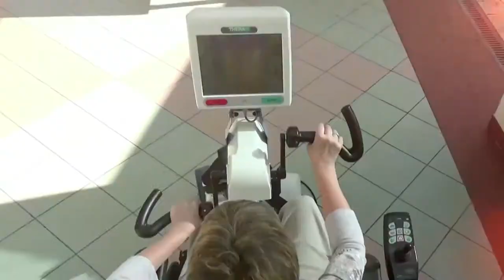42. Un sourire pour la vie a 10 ans - Souffel PLAY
L'association souffelweyersheimoise Un sourire pour la vie organise sa 10ème soirée caritative aux profits des enfants handicapés et malades de la Région.
Cette année, la soirée aura lieu au Palais de la Musique et des Congrès à Strasbourg, le 18 novembre 2017.
Soutenez-les !